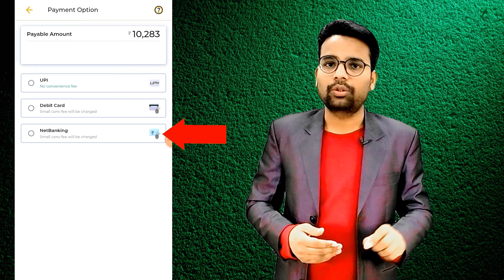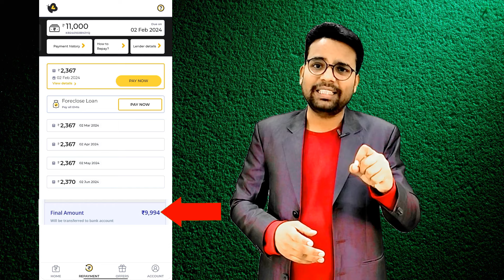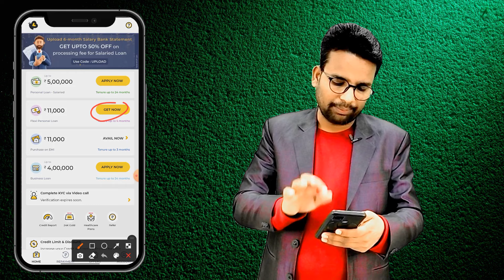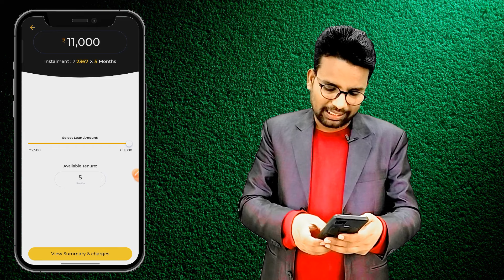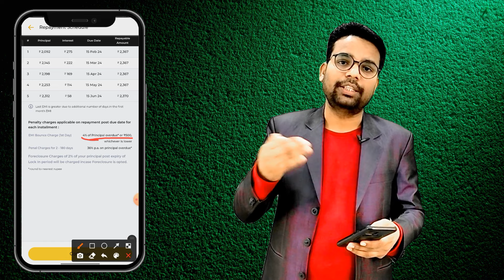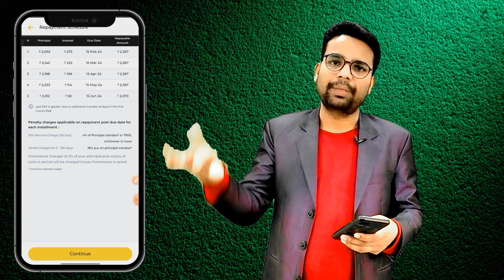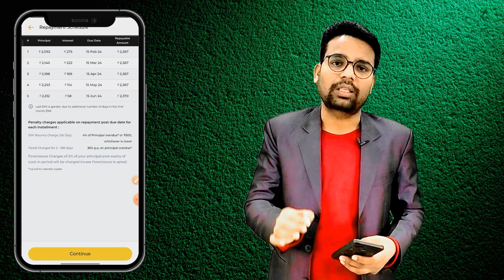Kreditbee Loan App Review | Kreditbee Loan Kaise Le | Personal Loan | Instant Loan App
Dear friends, I have complete details of Kreditbee Personal Loan with Proof in this video. You will be completely clear about whether this loan app would be worth it. Every question about kreditbee (RBI Registered, Eligibility, interest rate, charges, documents, etc) has been discussed in detail.
Search Terms and Topics Covered in this video

kreditbee personal loan app
kreditbee loan app review
kreditbee instant personal loan
kreditbee loan details
kreditbee loan eligibility criteria
kreditbee loan required documents
kreditbee loan interest rate
kreditbee personal loan charges
mba rahul